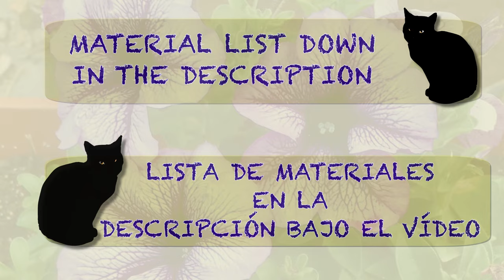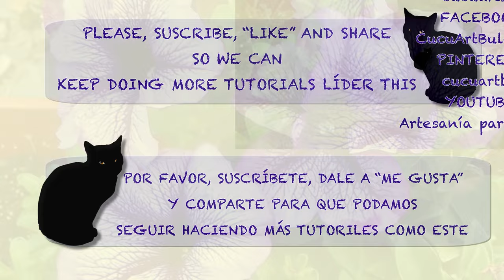Create a Composite Flower Cane! 🪻 Step-by-Step Polymer Clay Tutorial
Welcome to this tutorial where I’ll show you how to create a composite flower cane using polymer clay!

If you’re a craft lover and are looking for innovative ways to work with clay, this video is for you. Learn step by step how to bring your designs to life and take your polymer clay skills to the next level.